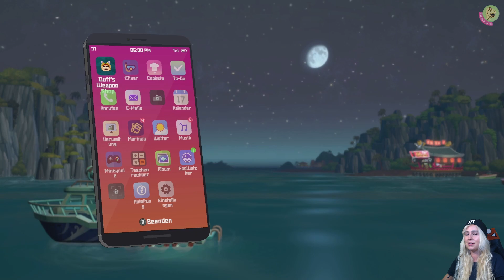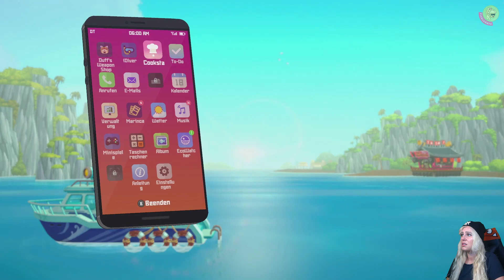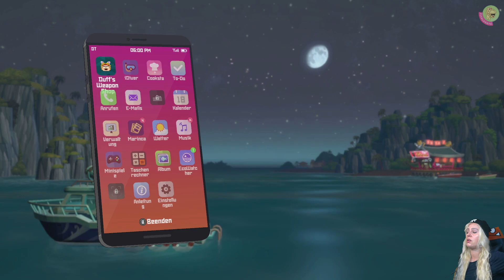DAVE the DIVER ⭐12🐠 Die Begegnung mit dem Buckelwal | In die Tiefe hinab (Kap. 2)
Dave begeht diesen einen Fehler im Urlaub: Er geht ans Telefon! Was zunächst nach einer leckeren Einladung riecht, ist am Ende ein ziemlich anstrengender Job, denn Cobra hatte da diese grandiose Geschäftsidee an einem mysteriösen Blauen Loch im Ozean eine Sushi Bar zu eröffnen und Dave als Berufstaucher darf ihm dabei helfen… Doch das Blaue Loch ist mysteriös und so gibt es hier viele Geheimnisse zu entdecken: Haie, das Meervolk…
Folge 12:
Daves erster Nachttauchgang war ein reiner Reinfall, denn Nachts ist die See im Blauen Loch gefährlicher als am Tage. Überall wimmelt es vor Raubfischen, die in Dave einen willkommenen Leckerbissen sehen. Nach einem miserablen Tauchgang geht es für Dave auch noch ins Restaurant zur Schicht. Doch am nächsten Tag soll Dave mal wieder die Schönheit des Ozeans kennen lernen, als er nämlich einem Buckelwal unmittelbar gegenüber steht.

Ich wünsche euch spannende und fantastische Unterhaltung mit diesem Format. Klickt euch gerne ins nächste Video, zu einem anderen Format oder gönnt euch doch gerne alle Teile nochmal 😊 Tschöööööö!

00:00 Intro
00:03 Rückblick
02:40 Der erste Nachttauchgang
11:23 Und jetzt noch eine schnelle Schicht
18:00 Die Begegnung mit dem Buckelwal
31:44 Satz mit X…

„NEUE FOLGEN Dave The Diver“ Ca. 2-3 Folgen zum Wochenende hin (siehe Uploadplan, folgt demnächst) (Änderungen jeder Zeit vorbehalten, abhängig von Hitzewellen und Job/Reallife).

█  Titel: Dave the Diver
█  Entwickler: Mintrocket
█  Publisher: Mintrocket
█  USK unbekannt (geschätzt: 12)
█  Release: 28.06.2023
█  Plattform: PC
█  Genre: Rollenspiel, Indie, Pixelgame, Adventure, Angeln
█  mehrere Sprachen
█  Preis 19,99 Eur
█  Besonderheiten: abwechslungsreiche Unterwasserwelt
█  Wir zocken ab Hotfix 07/12

„TACHELES“
1) Keine Werbung oder Spam (Jap gilt auch für Sex-Bots)
2) Keine Beleidigungen, kein Sexismus, Shaming oder Neid
3) Kein Backseat Gaming
4) Keine Diskriminierung: Völlig Wurst, ob auf dem Mobi, der Konsole oder deiner Klobrille – Hauptsache das Game macht Fun und unterhält
5) Lass gerne ein „Hi“ da, wenn du magst
6) Immer ein wenig dörti sein 😉